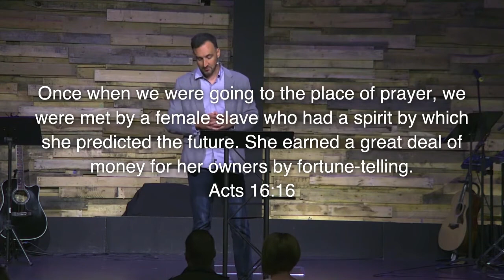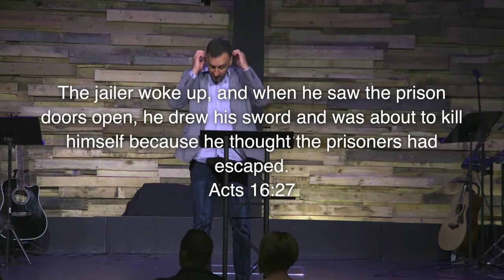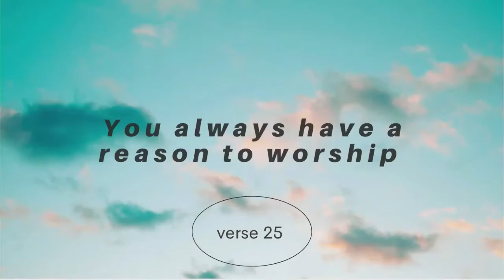About Midnight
When was the last time worship cost you something? Like Paul and Silas who worshipped in prison, we too always have a reason to worship. No matter what dungeon you are in - sing in the darkness.